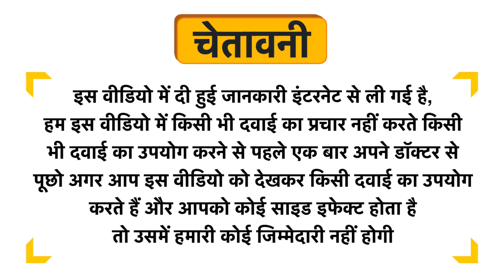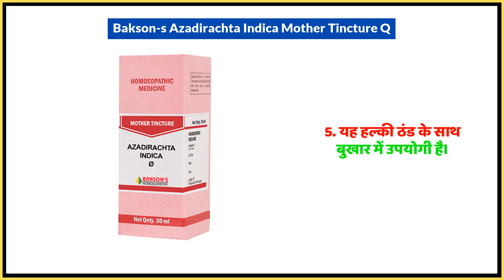Bakson's Azadirachta Indica Mother Tincture Q Uses in Hindi | Side Effects | Dose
Bakson's Azadirachta Indica Mother Tincture Q Uses in Hindi | Benefits | Side Effects | Dose